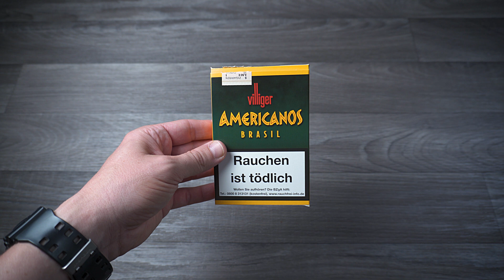My Cigar Collection 2.0 - a look into my "Humidor"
What kind of cigars are currently in my humidor? Wanna see? Tune in :-)

Kein Werbevideo. Alle Artikel wurden rein privat erstanden. Ich erhalte keinerlei Gegenleistung oder Vergünstigungen. Bitte beachtet, dass das Rauchen die Gesundheit gefährdet.